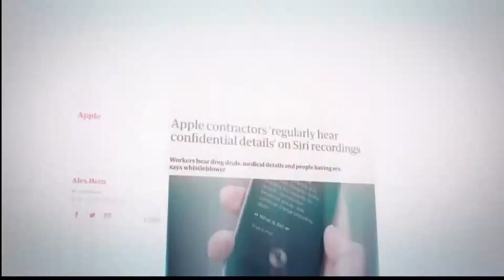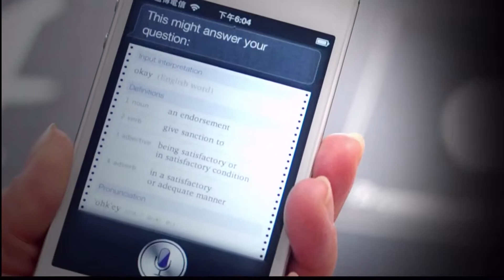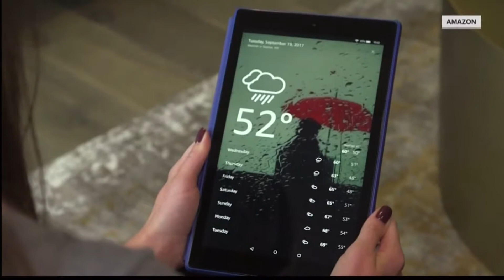Is Siri Listening In